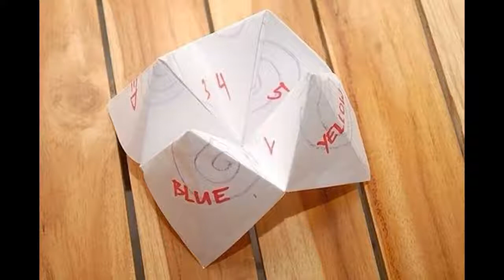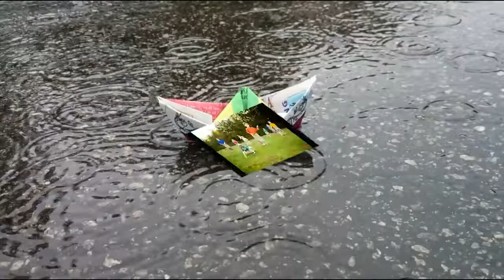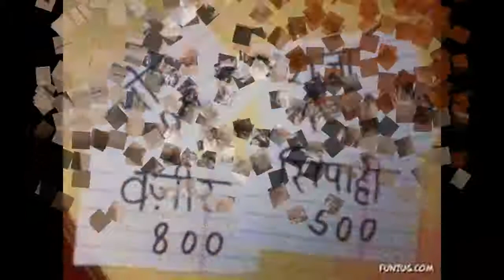Kaha gaya wo Bachpan By Alok Kumar Rathaur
Bachpan